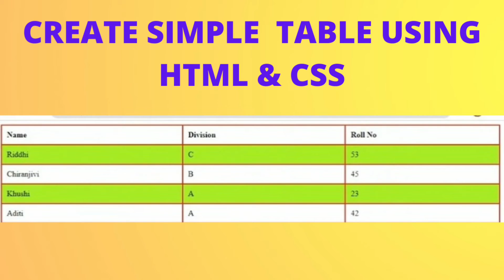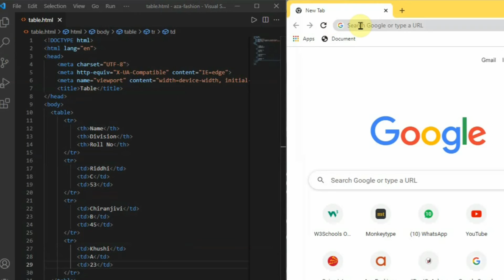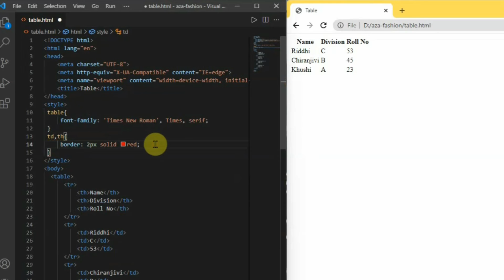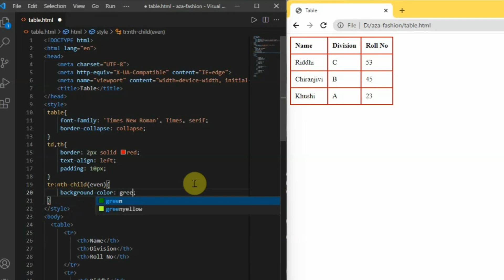Create Simple table using Html &Css html css web Html table TECH BY RR